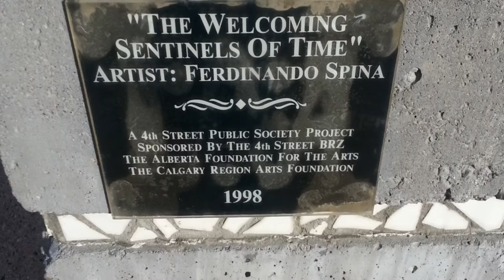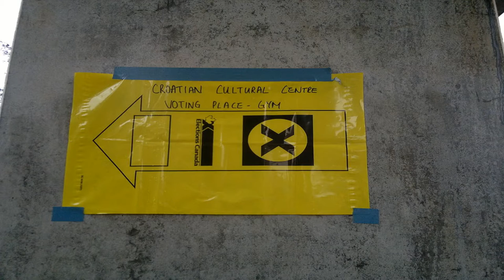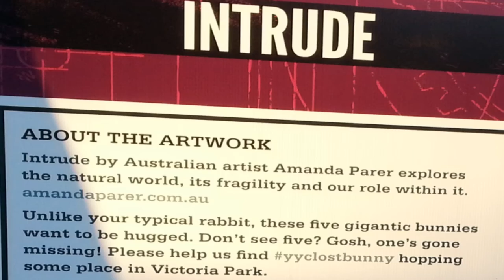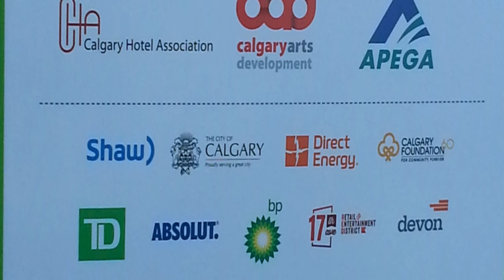I'm Jonnay - Season 2 Episode 15 - A little walk around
Wherein Jonnay wanders about and wonders about art, society, and bunnies.

- Being Different by luluie on DeviantArt (cc)
- Election Sign - Roland Tanglao (cc) (by)
-"Soldiers Trooping the Colour, 16th June 2007" by Jon - Flickr. (cc) (by)
- By World Economic Forum swiss-image.ch/Photo by Remy Steinegger (cc) (by) (sa)
- "Burning Man 2011 Victor Grigas Man Burn IMG 4774" by Victorgrigas - Own work. (cc) (by) (sa)
- Nenshi - By Ted Buracas (cc) (by)
- Rachel Notley - By Dave Cournoyer from Edmonton, Canada (Rachel Notley) (cc) (by) (sa)